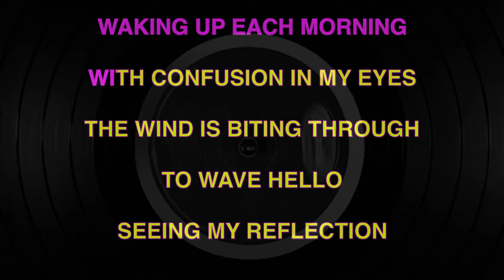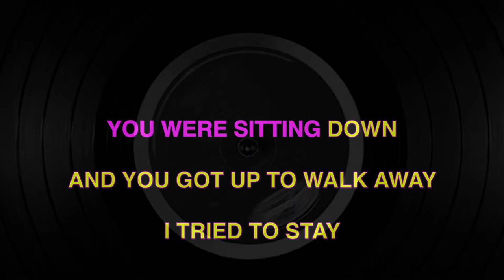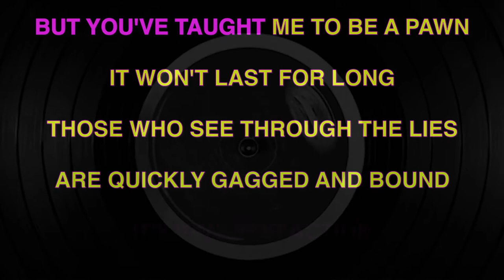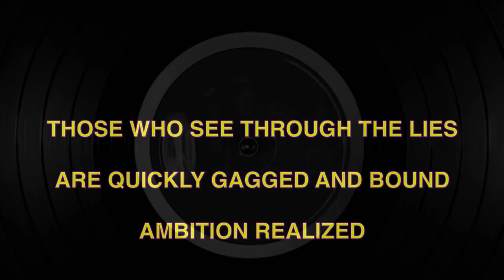PROPAGANDHI - SHOWDOWN (G.E.-P.) - PUNK ROCK MEDIA KARAOKE INSTRUMENTAL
Propagandhi is a Canadian punk rock band formed in Portage la Prairie, Manitoba in 1986 by guitarist Chris Hannah and drummer Jord Samolesky. The band is currently located in Winnipeg, Manitoba and completed by bassist Todd Kowalski and guitarist Sulynn Hago.

While their earlier work was aligned with the punk rock and skate punk tradition, in later years Propagandhi records have moved towards a heavier and more technical heavy metal-influenced sound. Both in their lyrics and hands-on activism, the band’s members champion various radical left wing and anarchist causes and veganism, and have taken a vocal stance against human rights violations, sexism, racism, nationalism, homophobia, imperialism, capitalism and organized religion.